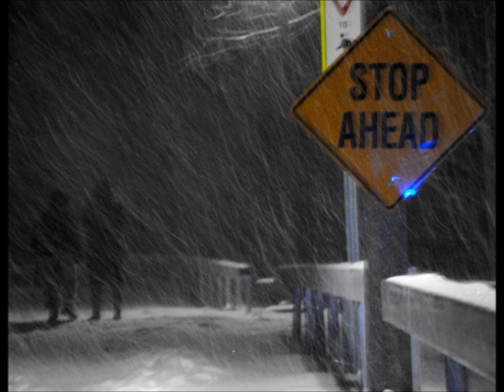Snow in Saratgoa Springs and on The Skidmore College Campus! (Watch in HD!)